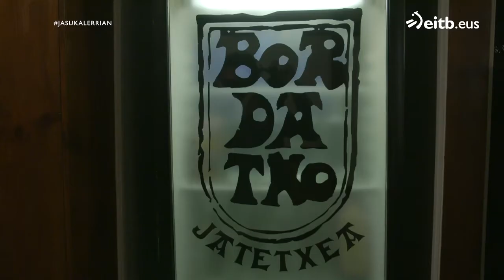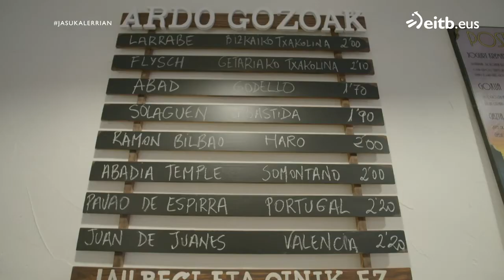Tomate, gazta eta txangurruzko aperitiboa, Deustuko Bordatxo tabernan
Gorka Ganboak eta Estitxu Lezeak zelan egiten duten lan erakutsi digute. Historia luzeko taberna honetan pintxoak, menuak eta eramateko janaria eskaintzen dituzte.